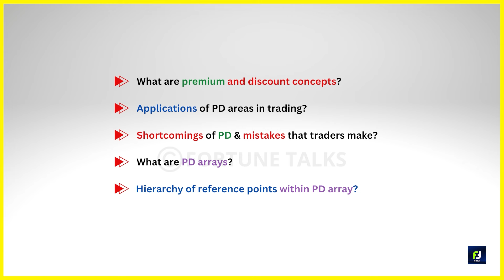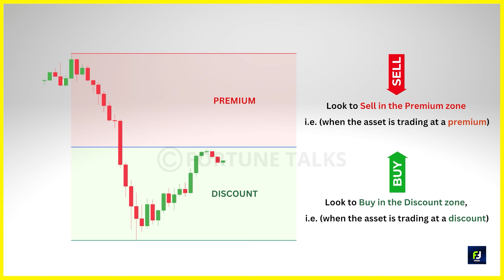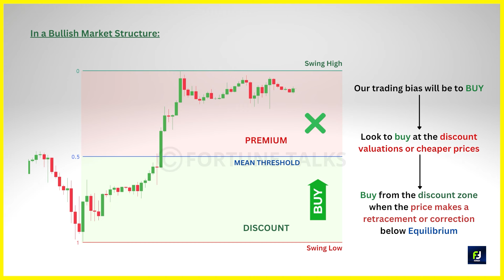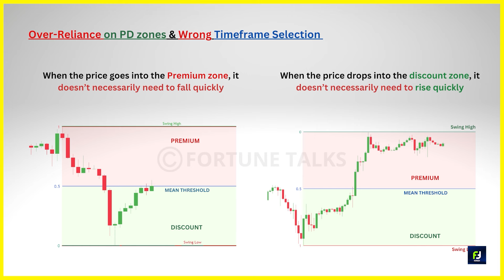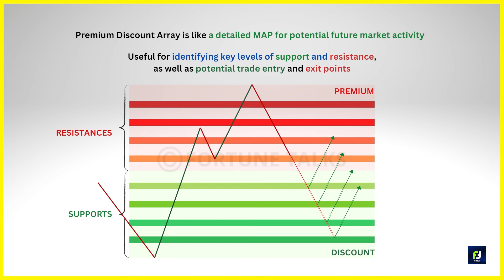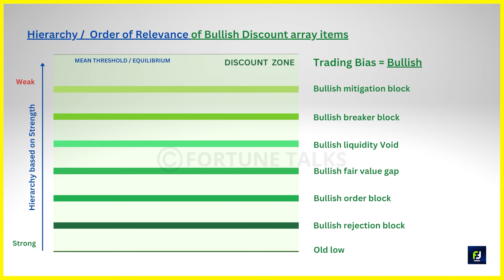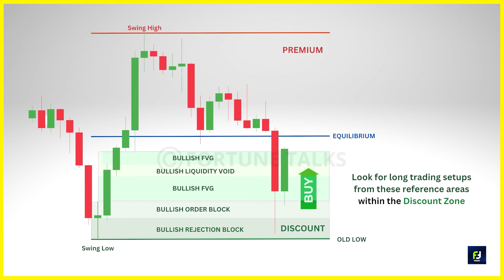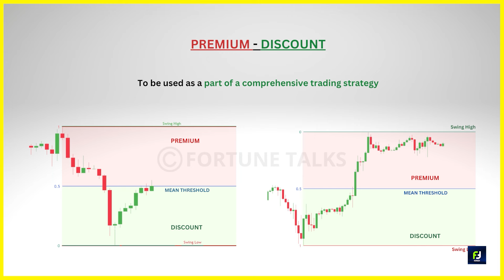SMC में Buy और Sell Decisions लेने का सबसे Best तरीका🔥 | PD Arrays | Premium Discount Zones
SMC में Buy और Sell Decisions लेने का सबसे Best तरीका🔥 | PD Arrays | Premium Discount Zones | SMC | ICT | Smart money concepts full course in hindi | Episode - 12

Comment with your suggestions and mention videos that you want to watch. Let's build an interactive community of traders🔥.

My Gadgets:
My laptop
My chair
My Phone
My Tablet
My Microphones -
My Trading Journal

I am not a SEBI-registered analyst. The channel will not be responsible for any personal losses whatsoever. 🛑🛑: We don't provide any paid courses or trade signals. We don't have a Telegram group or Twitter account. 🛑🛑